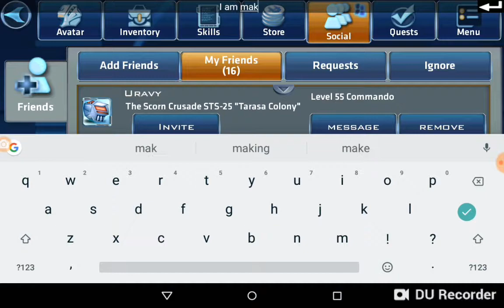Entering the guide halls | star legends (Ep. 8)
In this video I will be playing star legends. Let me know what you thought about this video in the comments section below.